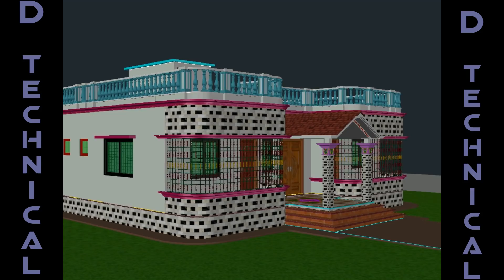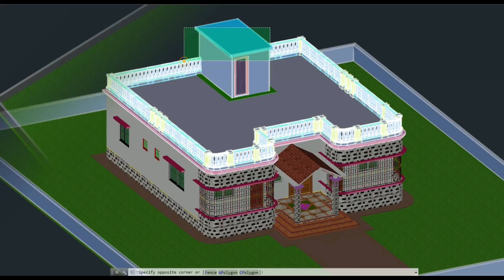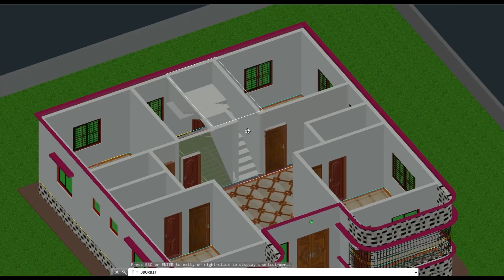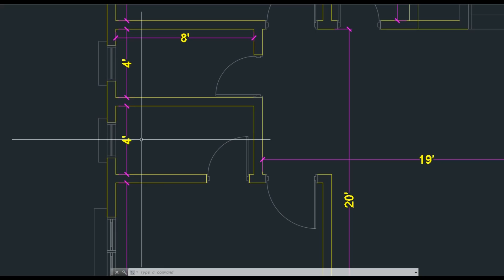1460 square feet 4 bedroom house design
প্রতিটি মানুষের স্বপ্ন থাকে একদিন তার নিজের একটি বাড়ি হবে, নিজের মনের ভিতরে আকা থাকে তার স্বপ্নের বাড়িটি, কিন্তু সে নিজেও জানেনা বাড়িটি নির্মাণ করতে প্রকৌশলিদের কিভাবে বোঝাবেন তিনি কেমন বাড়ি বানাতে চাচ্ছেন, আমার এই চ্যানেলের মূল উদ্দেশ্য এটাই জেনো আপনি D technical থেকে দেখে তাদের বোঝাতে পারেন আপনি ঠিক কি চাচ্ছেন, যেকোনো ধরনের বাড়ির নকশা এখান থেকে ফ্রিতে দেখতে পাচ্ছেন, 3D ডিজাইন সহ থাকায় আপনাকে আর কস্ট করে বুঝানোর প্রয়োজন নেই শুধু ভিডিওটি একবার দেখিয়ে দিন, floor plan প্রতিটি ভিডিওতেই দেখানো হয় তাছাড়াও আমার ফেসবুকে পেজ থেকে লেআউট গুলো নিয়ে নিতে পারেন, গ্রামে বাড়ি ঘর নির্মাণ করতে চাইলেও আমার ভিডিও গুলো আপনার কাজে আসবে, প্রতিটি ভিডিও তে বাড়ির মোট নির্মাণ খরচ কত হবে বলা থাকে, তাই একটু ধৈর্য নিয়ে সম্পুর্ণ ভিডিওটি দেখুন। ইমারত নির্মাণের মোট খরচ কখনোই ১০০% সঠিকভাবে বলা সম্ভব নয়, তবে হিসেব করলে কাছাকাছি একটি এমাউন্ট ধারনা করা সম্ভব, আমি সেটাই আপনাদের সাথে শেয়ার করার চেস্টা করে থাকি।
ধন্যবাদ..